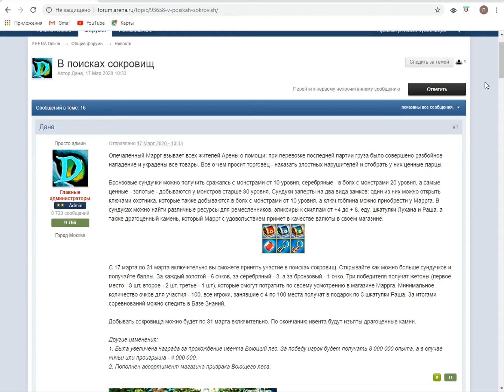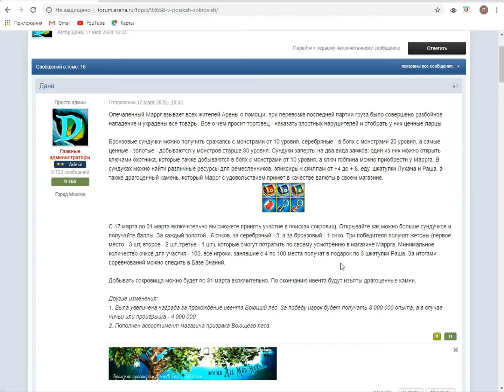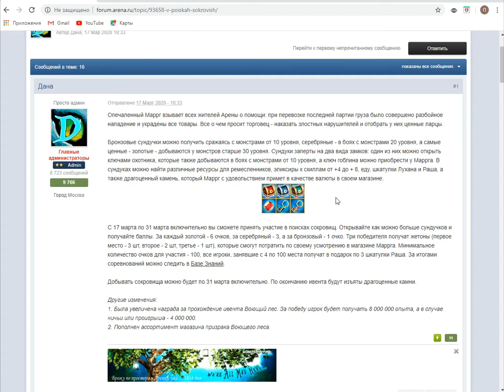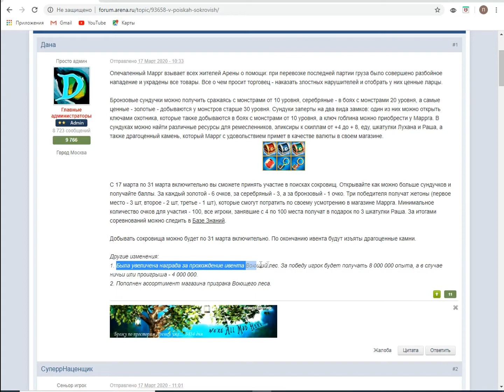Arena Online:Dragon Age.В поисках сокровищ...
В этом видео поговорим об ивенте "в поисках сокровищ".Разберем что он из себя представляет и стоит ли в нем участвовать!Посмотрим на главные призы и участников,которые уже потратили 150+ пт на этот ивент)))))Так же в арене произошли еще два обновления,какие?Увидите в ролике!
Вы знаете что делать и куда нажимать!
Всем спасибо!
Скоро увидимся!